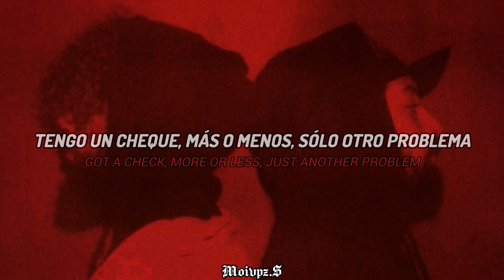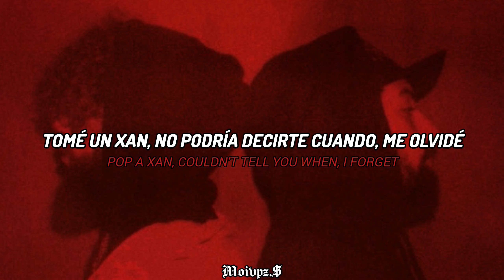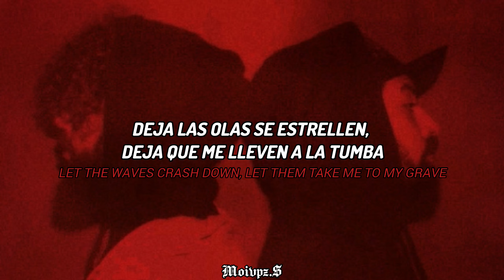$UICIDEBOY$ - NICOTINE PATCHES (SUB ESPAÑOL)